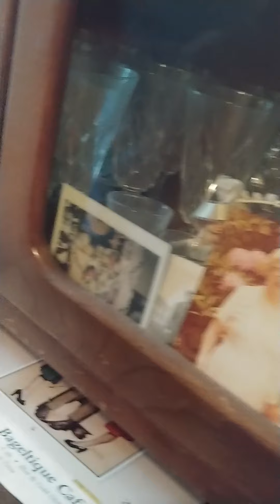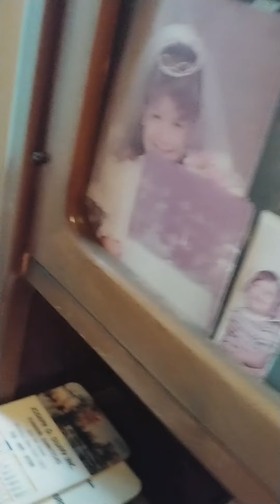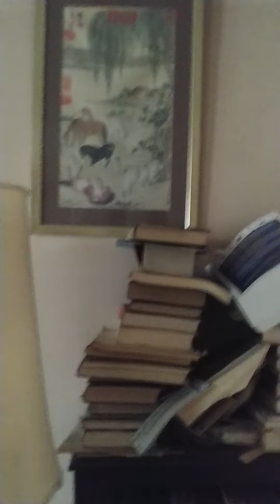September 13, 2020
Perna cousins visit grandma's place on grandparents day!